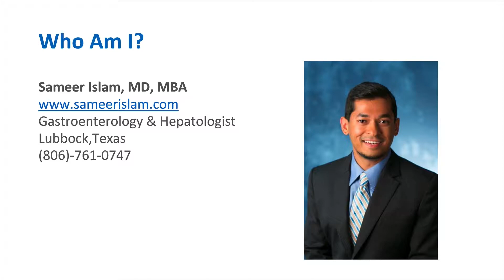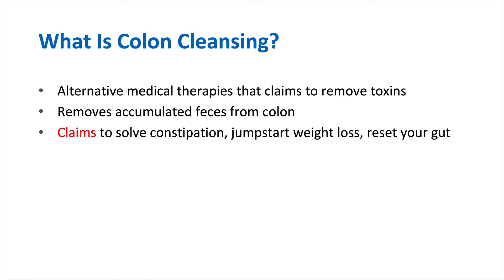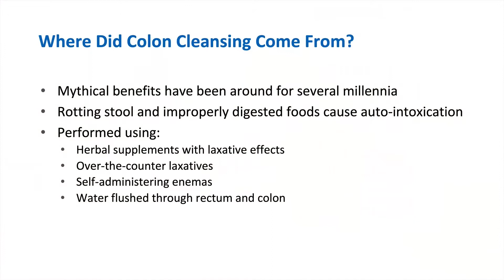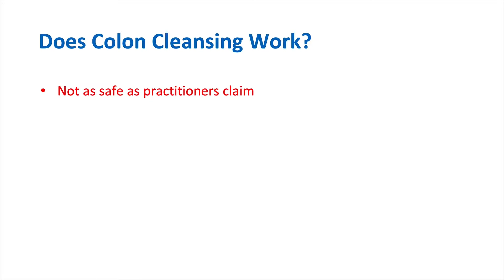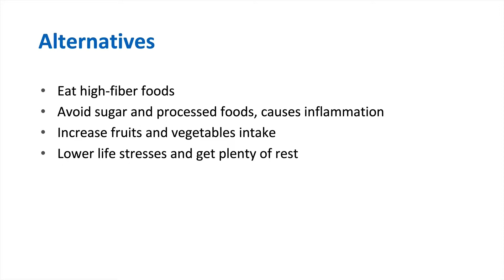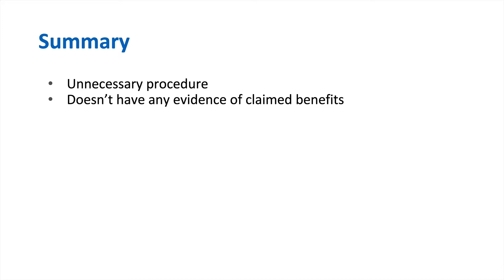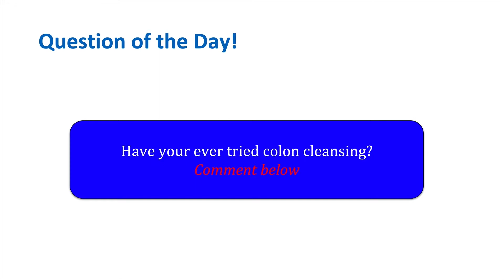What is Colon Cleansing ? | Tips on Colon Cleansing | Sameer Islam Videos